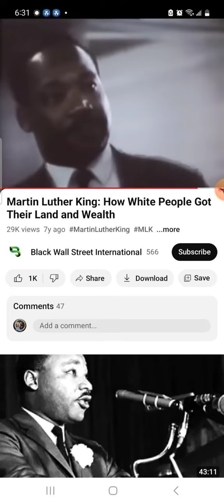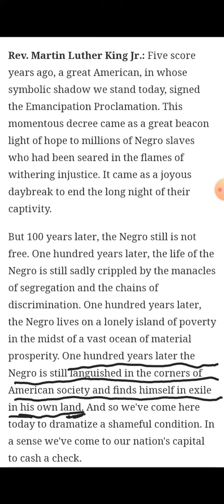mlk Setting The Record Straight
In this video, Chief Steve brings to our attention the other half of the I Have A Dream speech that is rarely talked about. Martin Luther King Jr sets the record straight by letting everyone know that the negro is a people who have been exiled IN THEIR OWN LAND!

Music and Audio Content: Portions of the music and audio used in this content are for illustrative and educational purposes only. We do not claim ownership of the original compositions or recordings.
Video Content: Clips, excerpts, or visuals from copyrighted videos are used to enhance the viewer’s understanding and commentary. We acknowledge the original creators and encourage viewers to support their work.